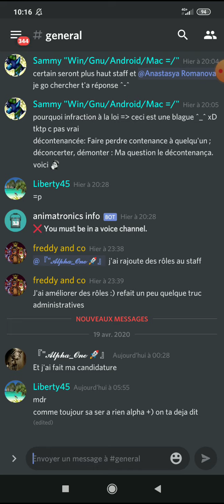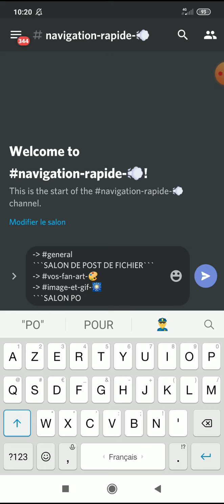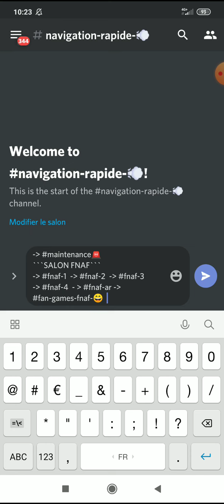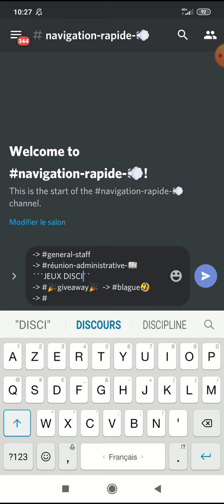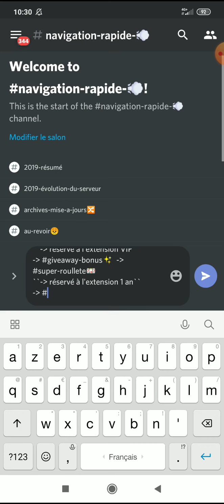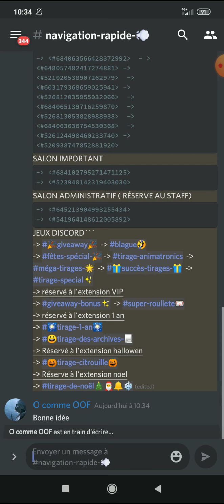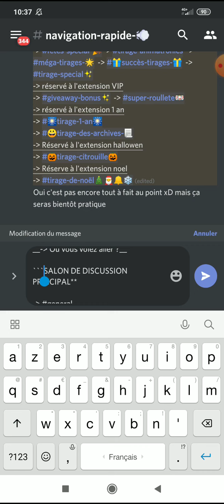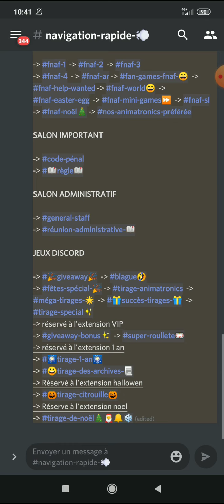Discord dernière sauvegarde